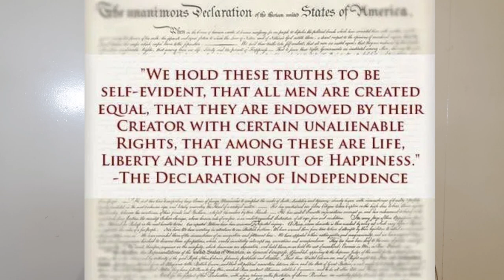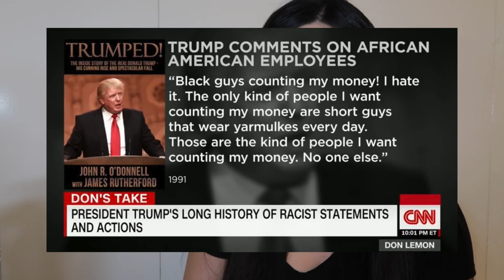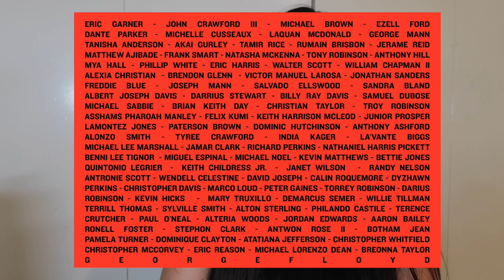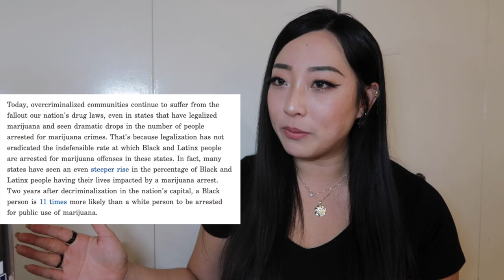WHY BLACK LIVES MATTER | America's history of oppression.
Hello everyone!
I know it’s a lengthy video so here’s a breakdown of the topics I cover!
Intro : 0:11 - 1:04
History Lesson: 1:05 - 8:46
Appropriation of Black Culture: 8:47 -  10:08
TRUMP: 10:09 - 14:43
Unjustified Murders: 14:44 - 17:55
Biased legal System / Marijuana: 17:56-19:37
WHY we protest : 19:38-22:43

Thank you so much for joining me in my discussion of BLM and the dark, oppressive and racist history of America. I decided to make this video because I believe it is important for us to have discussions regarding race and how our government has systemically oppressed minorities. It is critical we know the flaws of our system in order to combat it.
As I stated in the video- the content of this video was not made to incite conflict. I wanted to contribute to this cause by raising some awareness & by educating myself by doing some research. There are so many ways to contribute to BLM whether it be through discussion, volunteering, donating, signing petitions, or getting involved in protests! The key is to be active!!!

Thank you again for watching and I hope everyone has a wonderful day! STAY WOKE & F*** the system!!

xoxo, hannah.